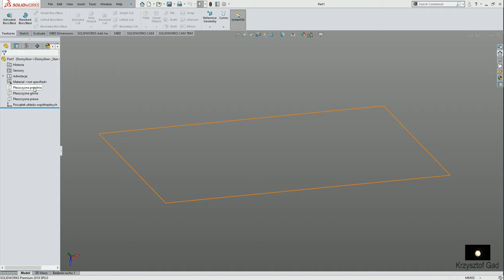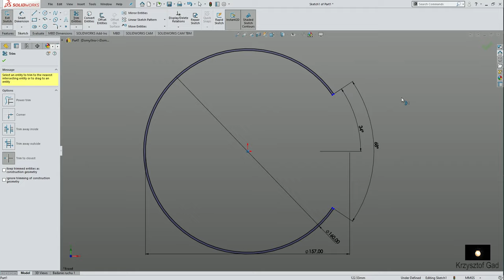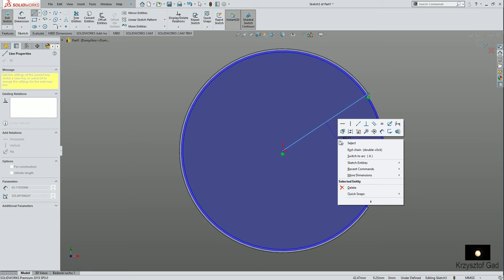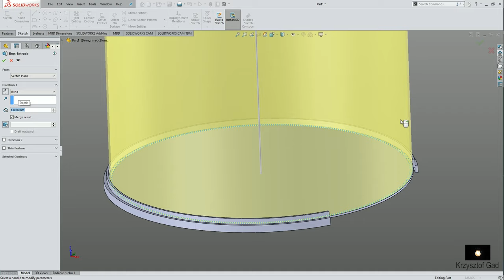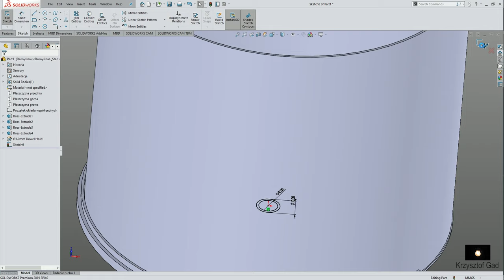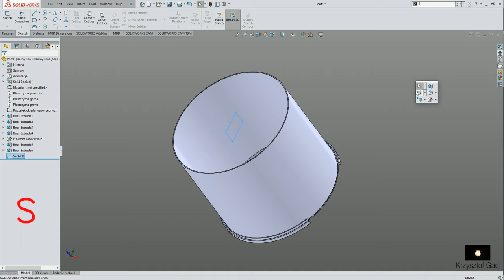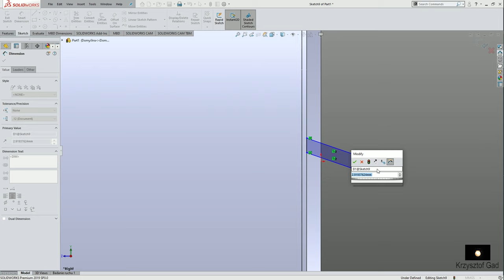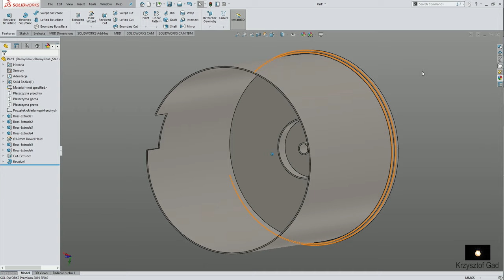SOLIDWORKS 2019 - MOUNTING THE COFFEE CONTAINER - COFFEE MACHINE